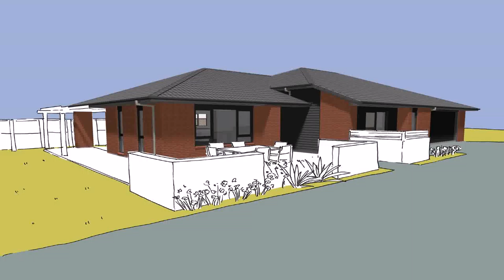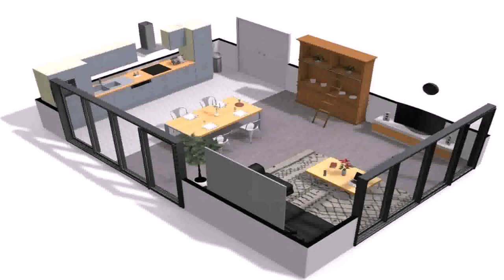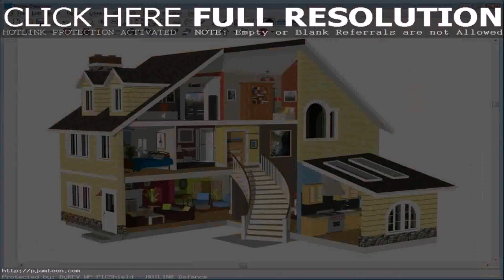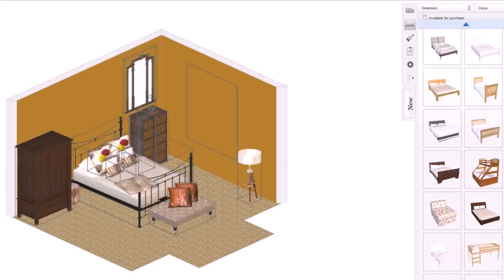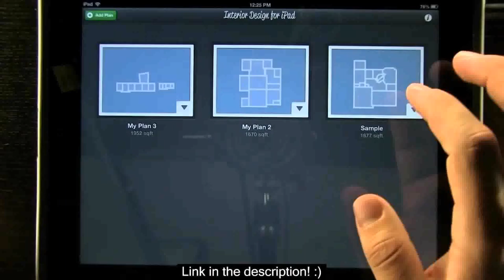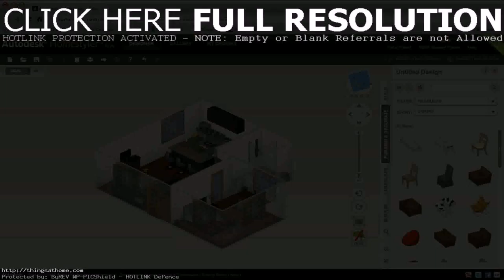Design Your Own House Images (see description)